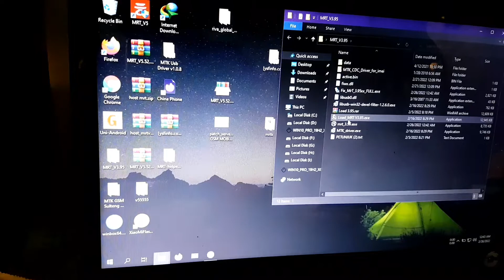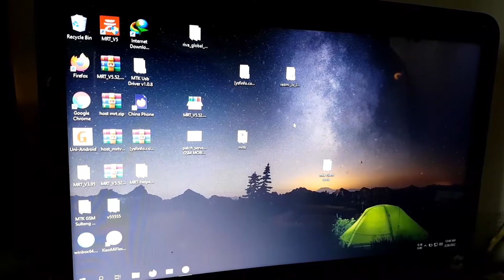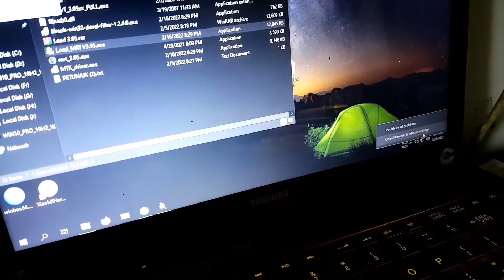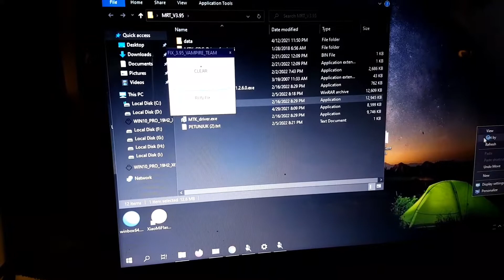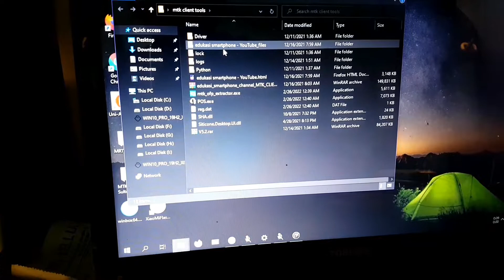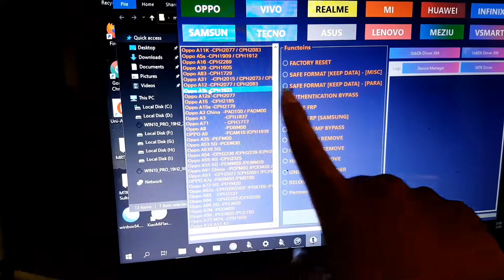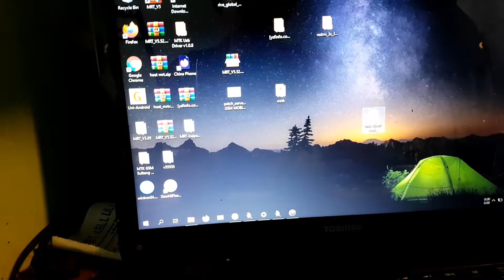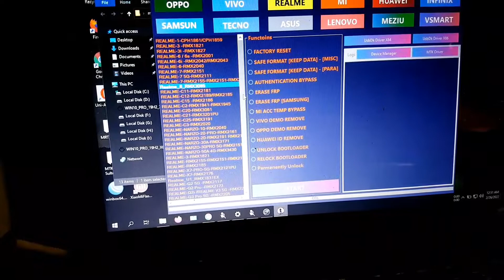MRT V3.95 Tidak bisa di buka..?? Jangan Bingung ini tools gratis yang juga lengkap untuk eksekusi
Link Download